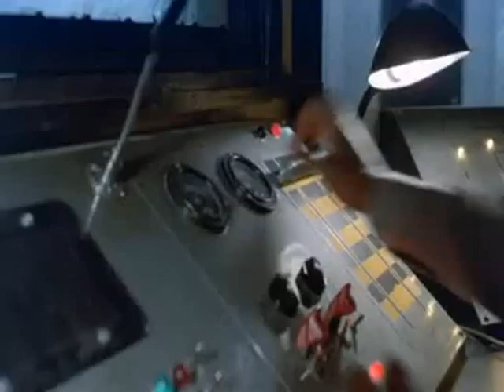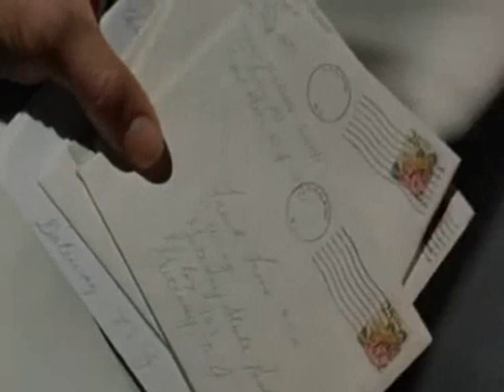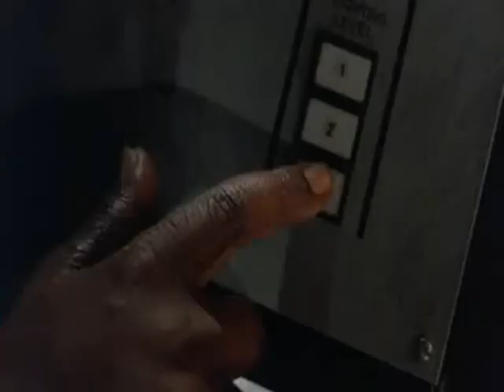Lock Up - Shitcase Cinema review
A look at Lock Up. For (im)mature audiences only. Please note all reviews are very tongue in cheek and not serious, which alot of people seem to overlook.